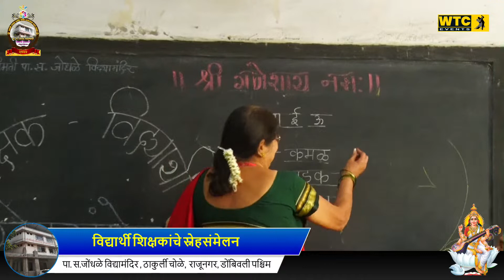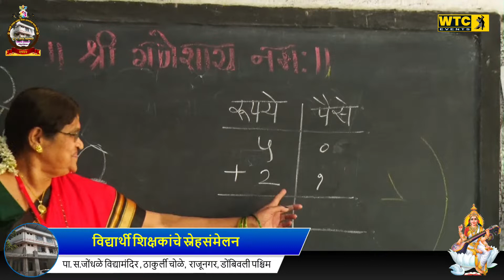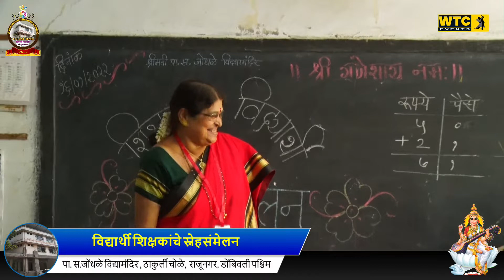VAISHALI PAWAR |GET -TOGETHER | OF TEACHERS & STUDENTS | P.S. JONDHALE SCHOOL DOMBIVLI | YEAR 2022